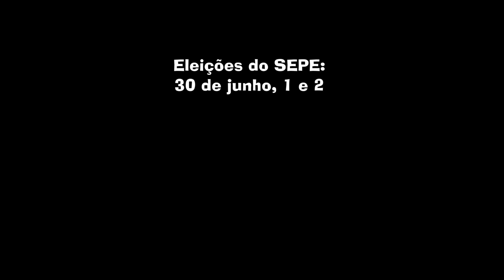Eleições do SEPE 2015 - Chapa 1 - Profª Marisa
Marisa Gonzaga, professora, historiadora, diretora do SEPE Caxias, faz uma apanhado de várias conquistas que a categoria junto ao SEPE conquistou ao longo dos anos e pede votos para a Chapa 1 nas eleições do SEPE 2015, tanto para o SEPE Central quanto para os núcleos.